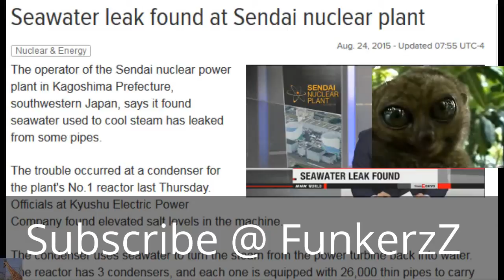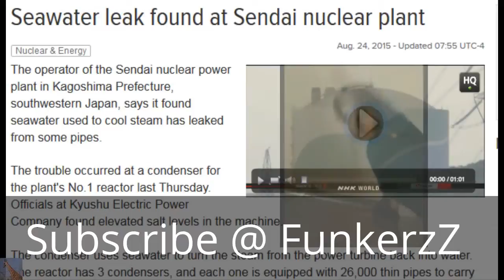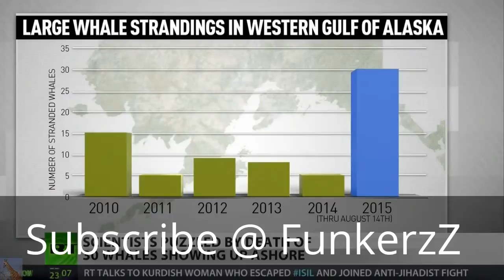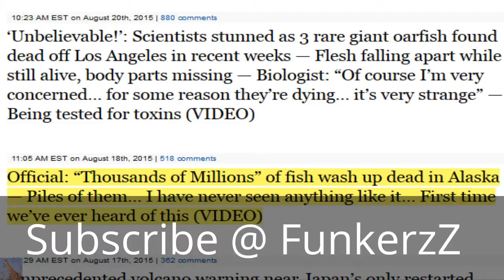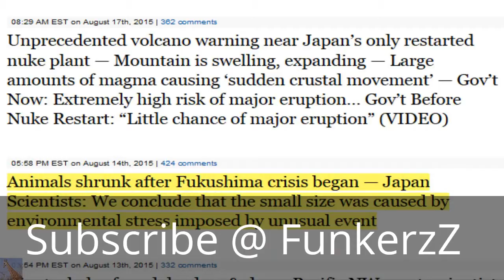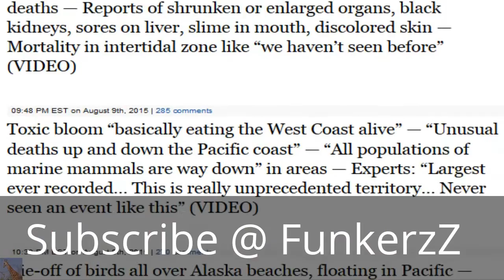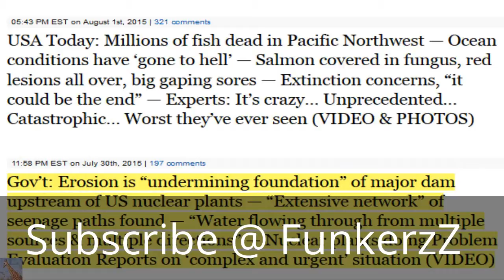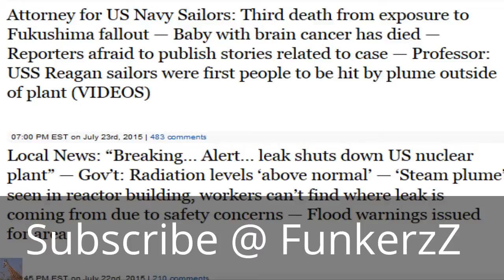Cracks-&-leaks-TRicks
cracks anime,
cracks a yolk,
cracks amv,
cracks acoustic,
cracks humillando a otros cracks,
cracks of a broken heart by eric benet,
cracks of a broken heart,
cracks humillando a otros cracks 2,
cracks of a broken heart taeyang,
cracks begin to show,
cracks belle humble,
cracks by freestylers,
cracks bass boosted,
cracks by flux pavilion,
cracks begin to show lyrics,
cracks back,
cracks begin,
cracks ctrl z remix,
cracks chips,
cracks college football,
voice cracks compilation,
stephen colbert cracks up,
craig ferguson cracks up,
repair concrete cracks,
mariah carey cracks,
chiropractor cracks,
fixing ceiling cracks,
cracks dubstep,
cracks de anime,
cracks dubstep flux pavilion,
cracks dubstep remix,
cracks del futbol,
cracks del surf,
cracks del futbol humillando a otros cracks,
cracks dance,
cracks dubstep dance,
cracks de futbol,
cracks eva green,
cracks extended version,
best voice cracks ever,
worst voice cracks ever,
best cracks ever,
flux pavilion cracks extended,
elsa cracks her neck,
ellen cracks up laughing,
exo cracks,
eva green cracks interview,
cracks flux pavilion freestylers,
cracks flux pavilion remix freestylers,
cracks flux pavilion lyrics,
cracks flux pavilion bass boosted,
cracks freestylers original,
cracks film,
cracks ft belle humble flux pavilion,
cracks flux pavilion piano,
cracks glaze remix,
cracks green screen,
cracks glaze,
pressure cracks grieves,
shark cracks glass,
gorilla breaks glass,
pressure cracks grieves lyrics,
shark cracks glass prank,
kid on cracks girlfriend,
mantis shrimp cracks glass,
cracks ms g,
crack's humillados por otros cracks,
cracks head open,
cracks humillados,
cracks hot,
cracks humillando a cracks,
crack's humillados por otros cracks 2,
cracks head,
cracks humillados por cracks,
cracks in mr perfect ne yo lyrics,
cracks in our foundation kate nash,
cracks in the wall,
cracks in the armor,
cracks in the floor of heaven lyrics,
cracks in the earth,
cracks in the pavement,
cracks in the sidewalk,
leaks of the week power 106,
leaks and flares,
leaks of the industry asap rocky,
leaks and flares - motion graphics,
leaks effect,
leaks give,
leaked star wars,
leaks and flares - motion graphics (videohive),
leaks in roof,
leaks and flares,
leaks and rumors,
leaks after effects,
a/c leaks,
light leaks bishop nehru,
bar's leaks block seal,
light leaks bishop,
nene leakes best moments,
air leaks bili wheya,
light leaks background,
bangla leaks,
bo3 zombies leaked,
bo3 leaks,
bionicle 2016 leaks,
war leaks channel,
liveleaks compilation,
liveleaks comp,
freakazoid leaks c9,
ip cam leaks,
pokemon corocoro leaks,
chief keef leaks,
corocoro leaks,
clip leaks,
a/c leaks,
leaked deadpool trailer,
leaked deadpool test footage,
leaked deadpool footage,
leaked division gameplay,
leaked demos 2006,
leaked deadpool,
leaked dlc zombies map,
leaked demos,
leaked deadpool trailer 2014,
leaked documents,
leaks effect,
light leaks effect,
free light leaks effect,
light leaks effect video,
bar's leaks engine repair,
nene leakes ellen,
light leaks effect photoshop,
memory leaks explained,
light leaks after effects,
edward snowden leaks,
light leaks free,
light leaks footage,
nene leakes fight,
washing machine leaks from bottom,
dishwasher leaks from door,
light leaks footage hd,
nene leakes fashion police,
lg dishwasher leaks from door,
light leaks fcpx,
leaks give,
light leaks gabrielle marie,
doublelift leaks gosu skype,
light leaks green screen,
globalleaks,
glass light leaks,
gta 5 leaks,
golf power leaks,
gross gore leaks address,
repair gutter leaks,
light leaks hd,
free light leaks hd,
beaconhouse leaks hiba ali,
light leaks overlay hd,
hot leaks,
halo 5 leaks,
h1z1 update leaks,
beacon house leaks,
nipsey hussle leaks,
leaks in roof,trickshot,
trickshot montage,
trickshot montage black ops 2,
trickshotting,
tricks on hoverboard,
tricks up my sleeve,
trickshot reactions,
trickster,
trickshots black ops 2,
tricks to impress your friends,
tricks with water,
leaks often it's you
cracks in the surface flobots,